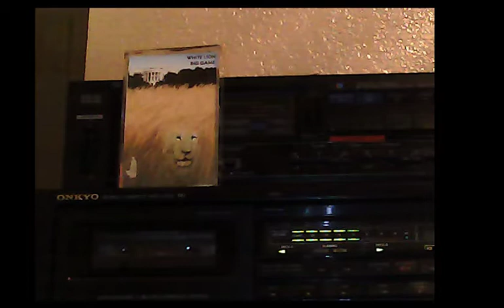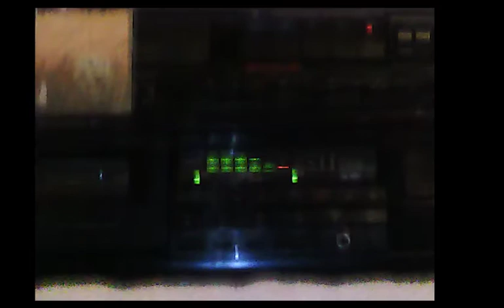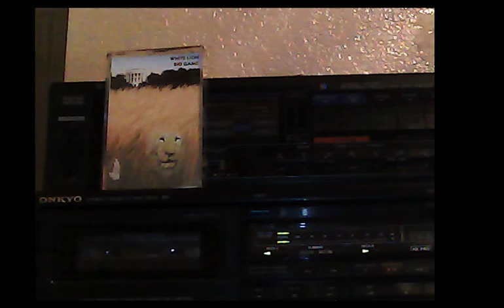White Lion - Big Game [Cassette Rip]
White Lion - 1989  - Cassette